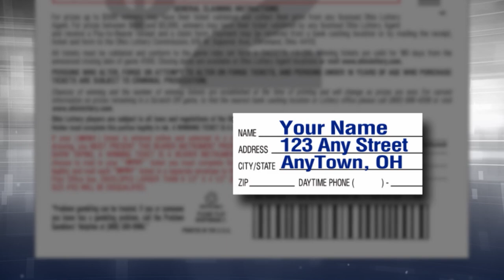Cash Explosion February 13, 2021